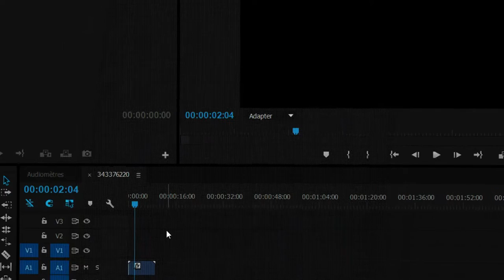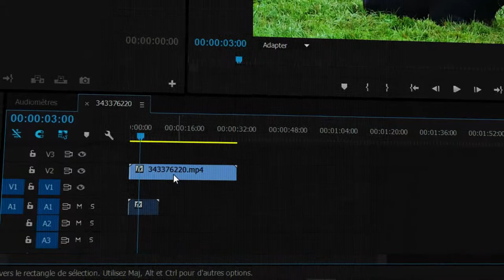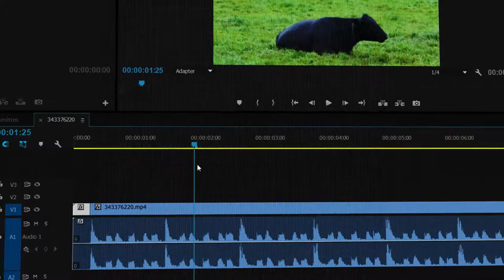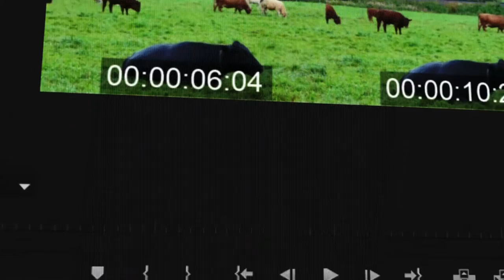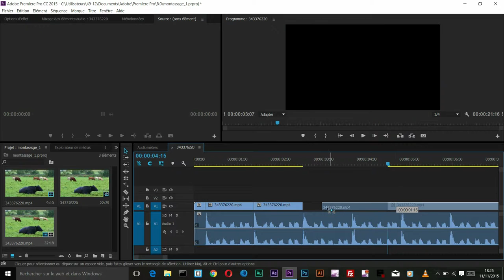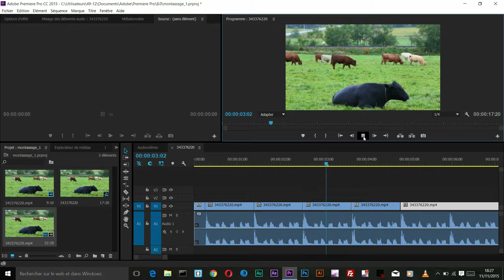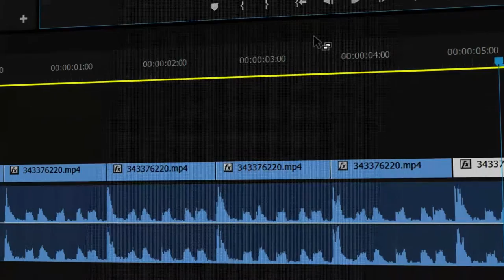Comment faire un Jumpcut sur premiere pro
Le Jumpcut Rapidement sur premiere Pro ; la suite de la formation 42